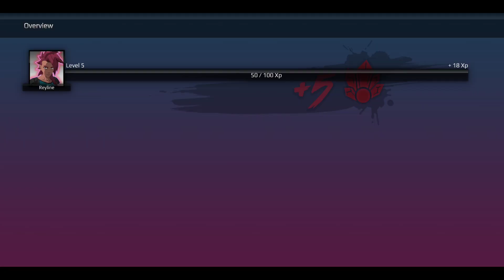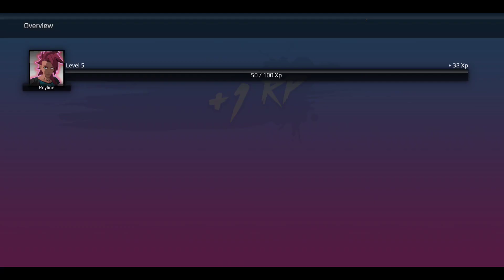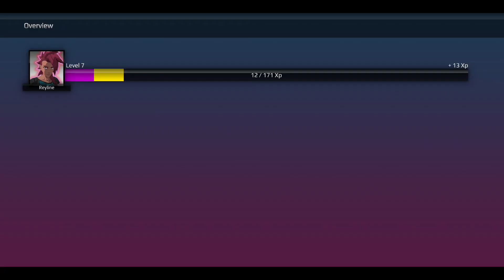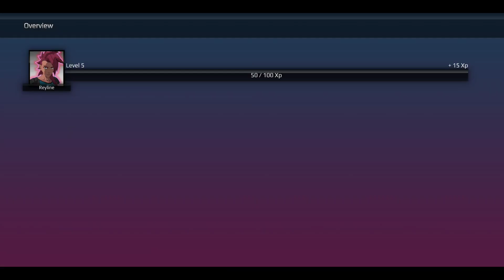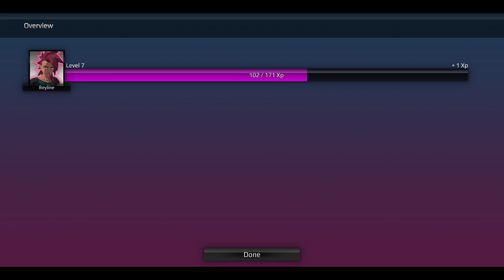Burst To Power Lite is Out Now!!! - First Impressions/Episode 1/2 Playthrough